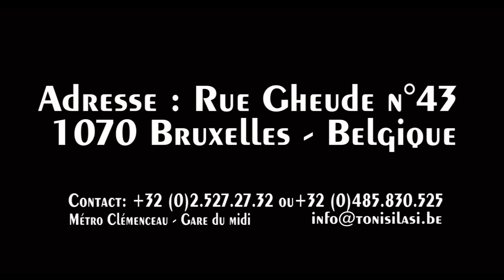ADV- PUB "Jésus est venu libérer les captifs"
Les 27, 28, 29 et 31 décembre 2013.
Siège: 43 rue Gheude, 1070 Anderlecht - Belgique